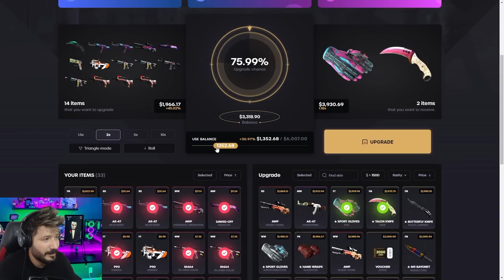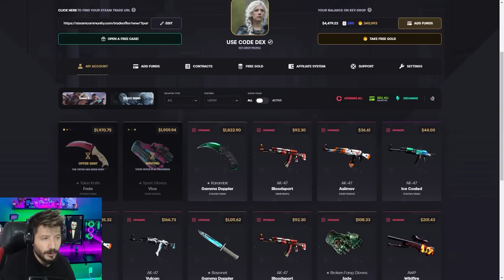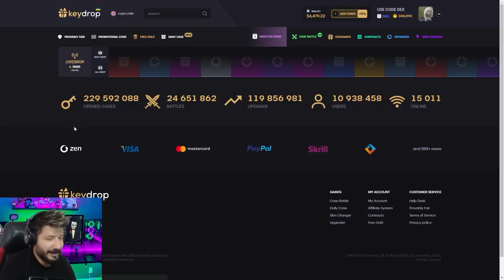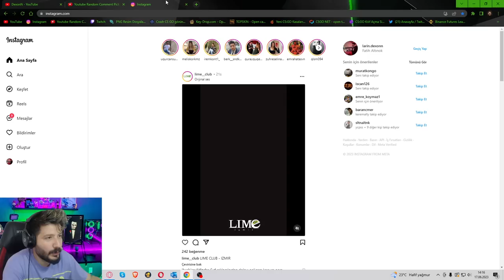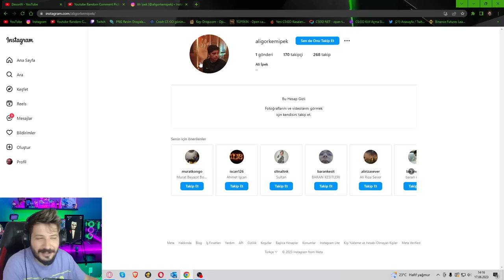KEYDROP KATLAMAK İSTEYEN VİDEOYA Promo Code Giveaway